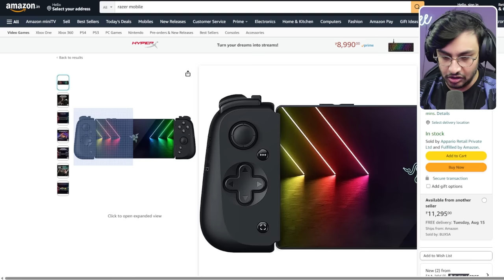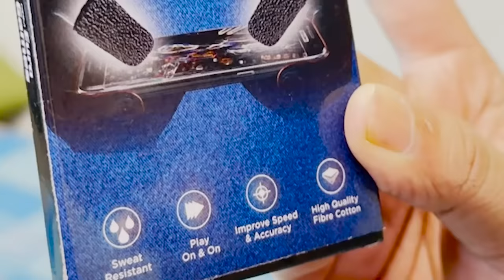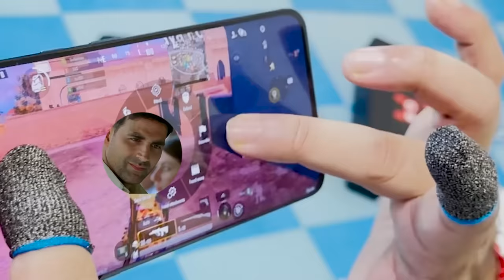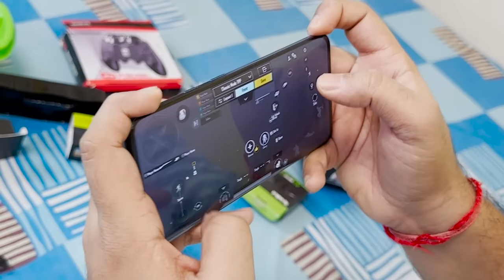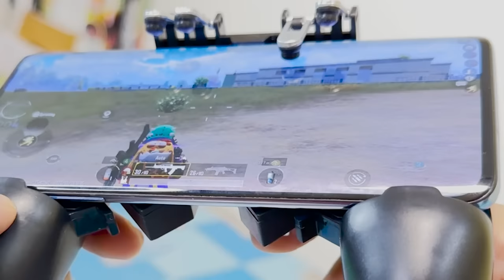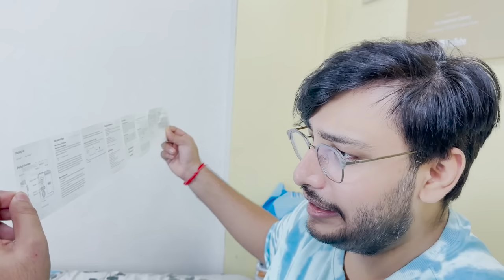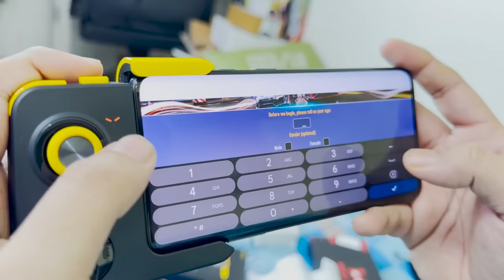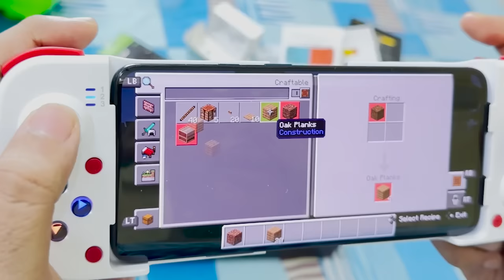I BOUGHT THE WEIRDEST MOBILE GAMING GADGETS FROM AMAZON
Today, I bought some of the most weird gaming accessories for mobile from Amazon!